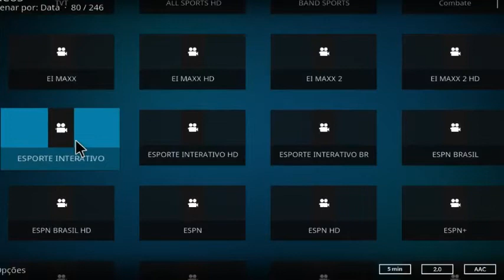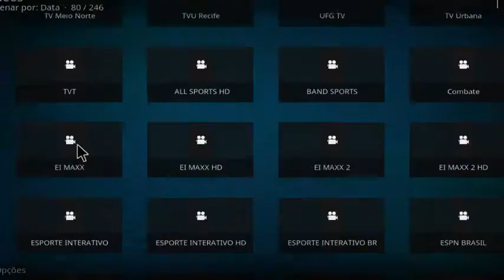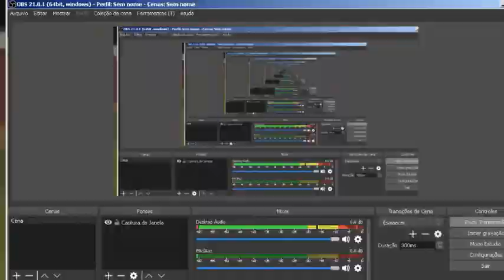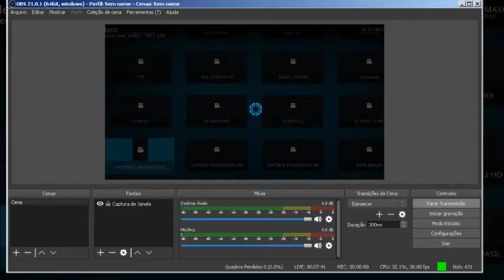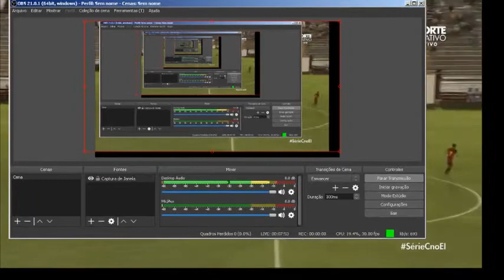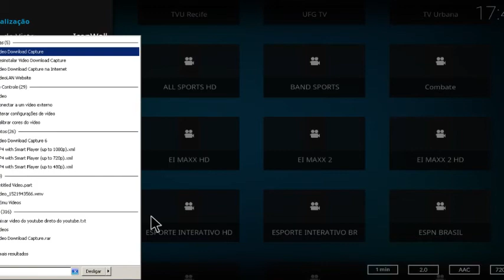Globo-RN x ABC-RN - Série C 2018 - HD